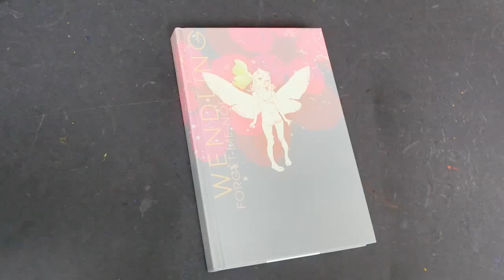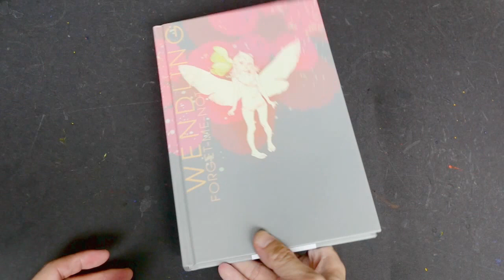Claire Wendling: Forget Me Not (book flip)